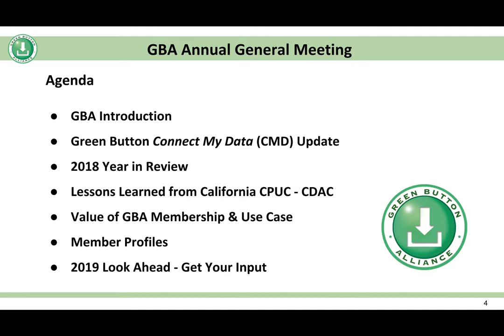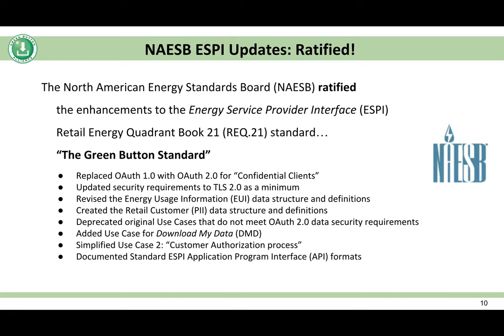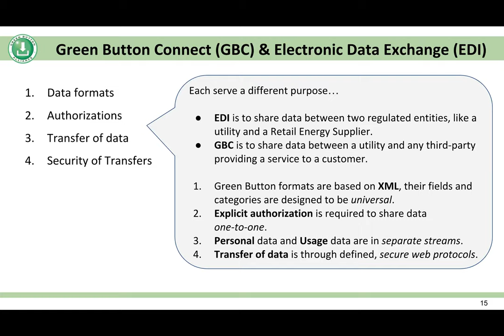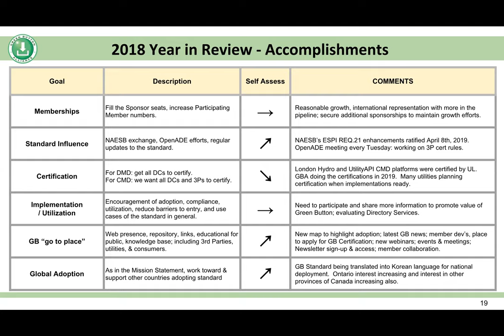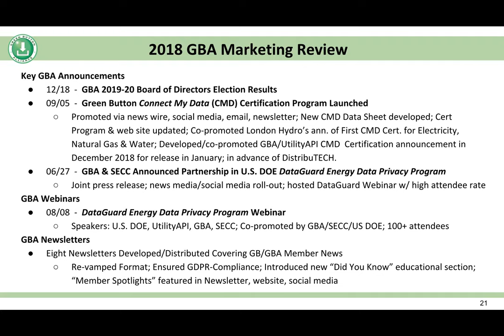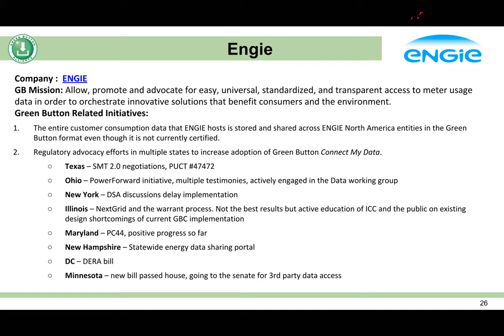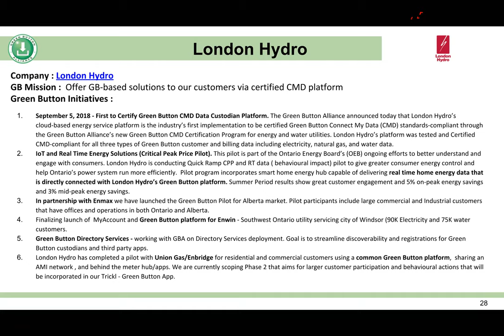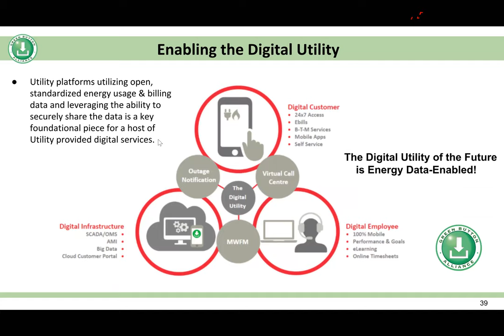Green Button Alliance 2019 Annual General Meeting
The Green Button is a global, energy industry-led effort to provide electricity, natural gas, and water customers with easy access to their energy/water-usage data in a consumer-friendly and computer-friendly format.  Check with your utility to see if they offer the Green Button to their customers.

00:00 GBA Annual General Meeting
00:35 Green Button Alliance Overview
02:00 Green Button Alliance Members
03:14 Green Button Connect My Data (CMD)
04:35 Green Button Industry-Standard Progression
06:21 NAESB ESPI Updates: Ratified!
07:41 Green Button Map To-Date
08:51 Green Button Adoption
09:08 Green Button & Utility Systems
10:40 Green Button Certification Benefits
12:02 Green Button Connect (GBC)
14:35 GBA Membership - Value Propositions
16:40 Value Proposition: Use Case Example
17:49 The 2018 Year in Review - Accomplishments
25:37 The 2018 GBA Marketing Review
30:30 Pacific Gas & Electric
32:32 ENGIE
39:26 London Hydro
43:42 UtilityAPI
44:27 OhmConnect
45:32 The 2019 Look Ahead
45:49 Green Button Directory Services
46:46 The 2019 Marketing Committee Activities
47:52 The 2019 GBA Events & Speaking
48:31 Enabling the Digital Utility